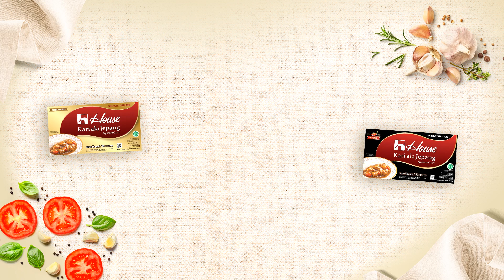Vegan Unagi Kari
Dengan teksturnya yang kenyal dan ukurannya yang relatif besar, terong sering dijadikan pengganti daging pada berbagai masakan vegan dan vegetarian. Meski bukan favorit banyak orang, terong tentu saja bisa kita kreasikan jadi sajian yang lezat!

Nah, House Kari ala Jepang baru aja bikin satu menu vegan dengan bahan dasar terong nih Currymates.

Dipadukan dengan citarasa kari Jepang yang otentik, pasti gak mau melewatkan resep satu ini.